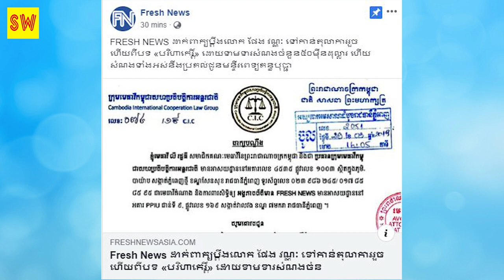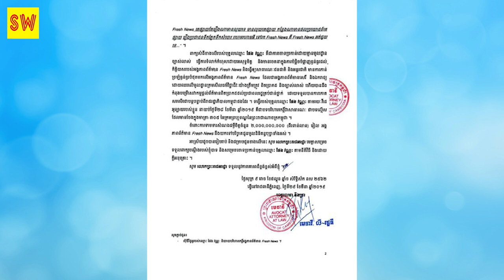ក្តៅៗ! ពេលនេះអង្គភាពសារព័ត៍មាន FRESH NEWS បានដាក់ពាក្យប្តឹងលោក ផែង វណ្ណៈ